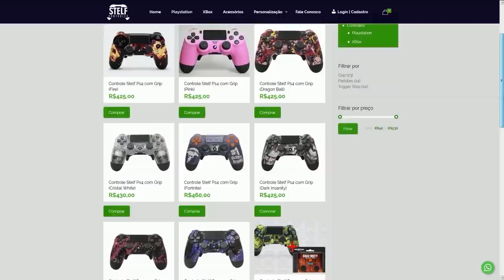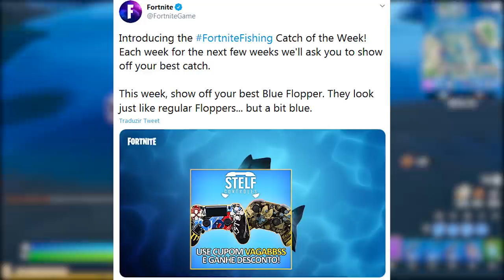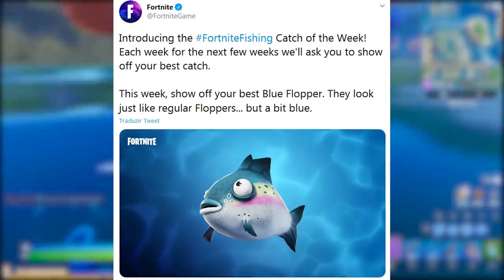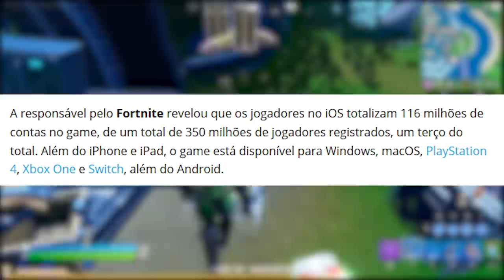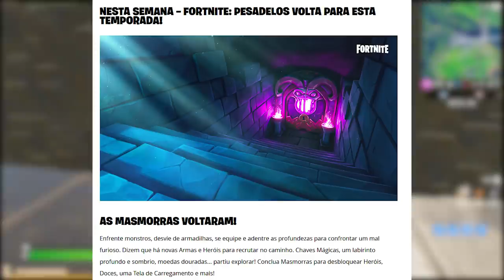FORTNITE - HALLOWEEN 2020 EVENTO, FENDAS e COMPETIÇÃO PESCA?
Fala gurizada, nesse vídeo comento sobre competições de Pesca no Fortnite Battle Royale, volta da fenda do ferro velho, evento Halloween e mais. Espero que gostem :)